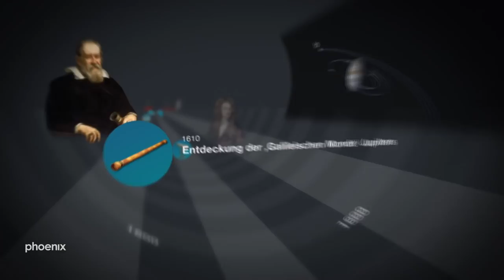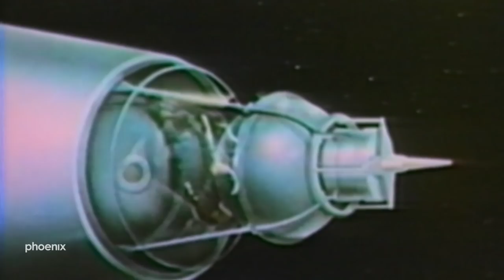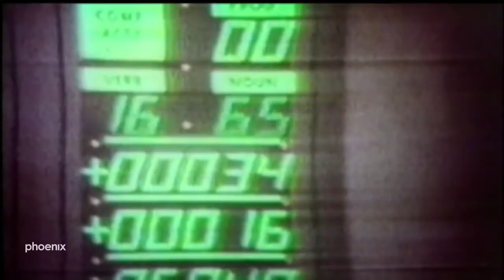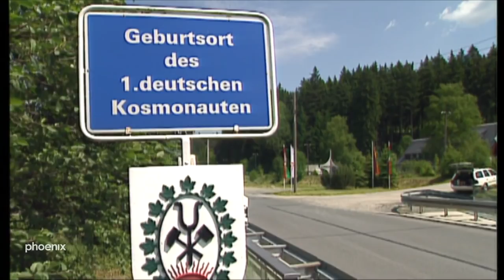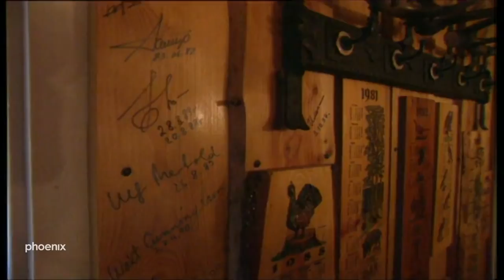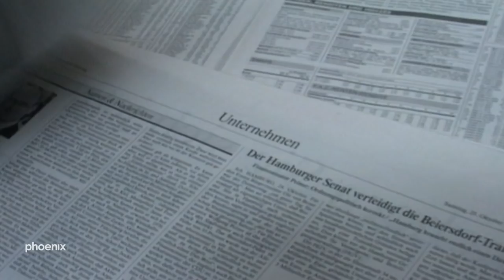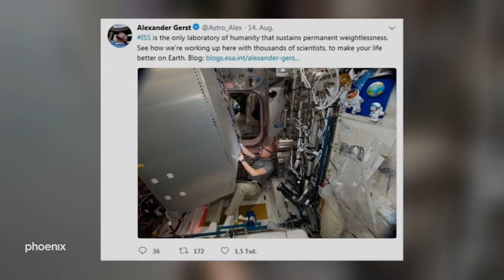Spacerace – Die Geschichte der Raumfahrt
Ein Film von Kristian Wiegand

Nach den Sternen greifen.
Neue Horizonte überwinden. Und dadurch die Welt auf der wir leben verstehen. Ein Menschheitstraum. Ein Menschheitsstreben.
Der Mond war nur das erste Ziel – auf der Reise in die Tiefen des Alls. Der Blick auf unseren Planeten zeigt, wie verletzlich die Erde ist. Und wie einzigartig.
Die Geschichte der Raumfahrt. Von Sputnik bis zu SpaceX. Vom Mond – bis zum Mars und darüber hinaus.